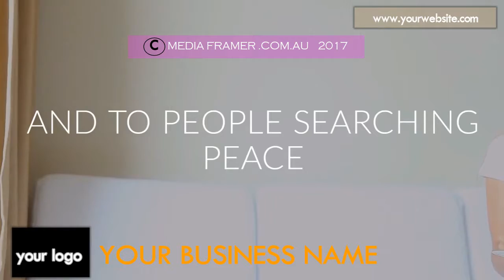MOTEL VIDEO 09 C